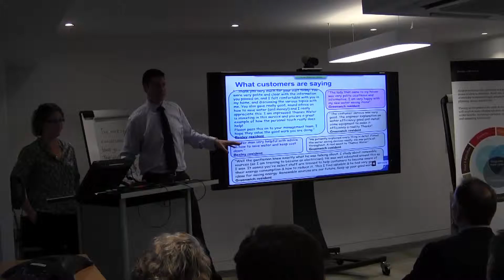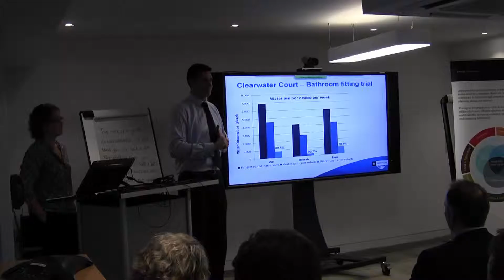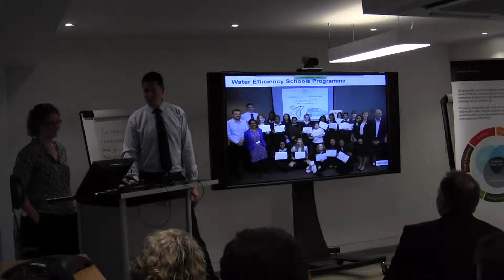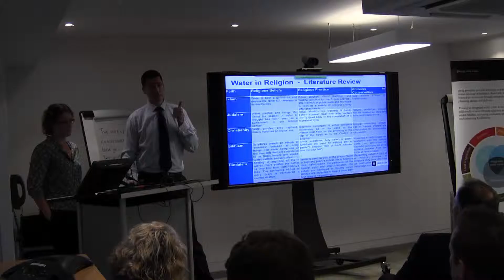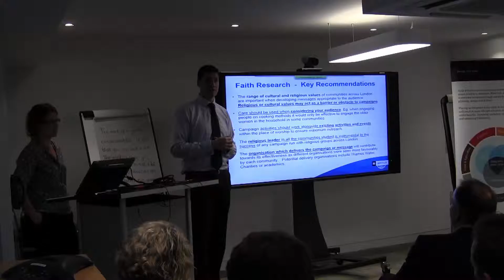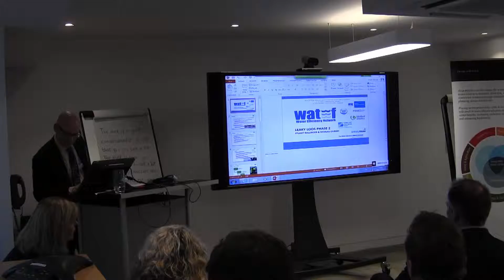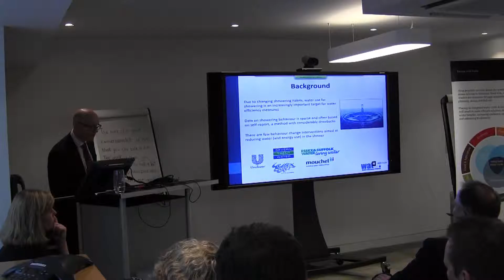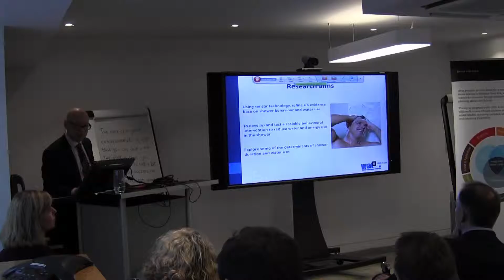Rosie Rand and Andrew Tucker - Thames Water - Part 2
Thames Water are delivering the largest water saving targets in the UK water sector in AMP6 across domestic and commercial customers.  This presentation discusses how this is being delivered in parallel to smart metering rollout and as bespoke demand management initiatives – including home retrofitting, water audits, businesses and schools, and water efficiency communications, propositions, tools and advice.

Presenters: Thames Water (Andrew Tucker/Rosie Rand)